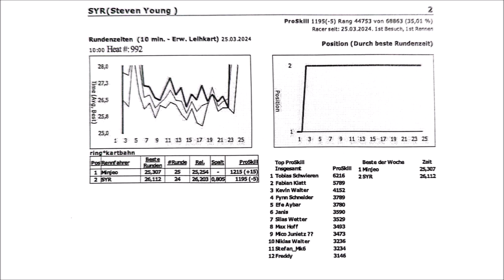Karting at the Nürburgring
My higher aspirations at the Nürburgring turned out to be a little more expensive than I was expecting (or budgeted for), so I took on the ring°kartbahn and had a pretty fun time doing it.